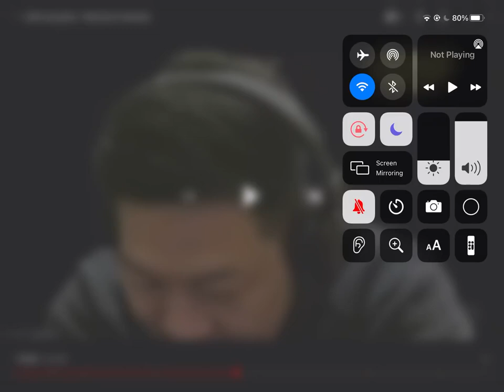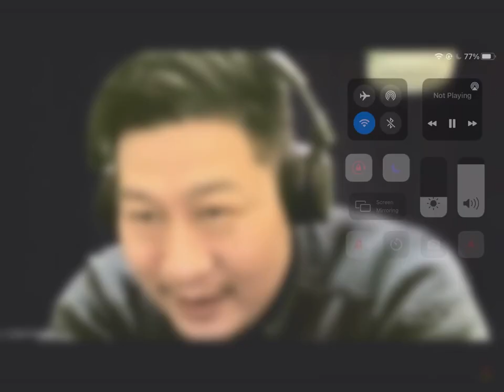GA JADI MUALAF GEGARA PASTOR PAUL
Batal Jadi Mualaf Karena Chanel Panas Joseph Paul Zhang